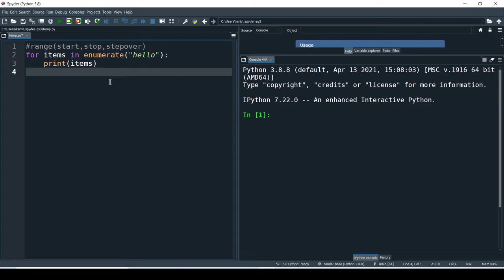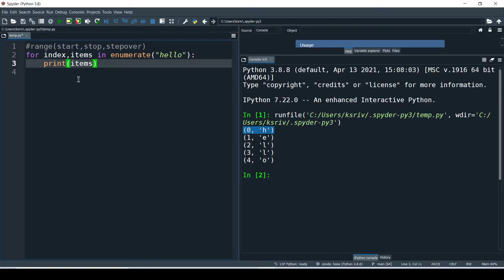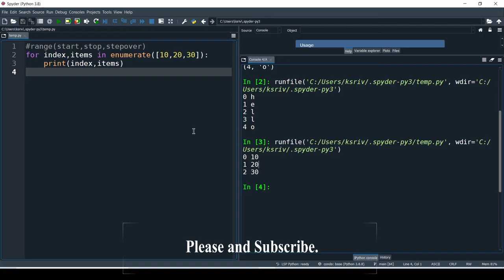Enumerate in Python | Python Full Course | Part-33 | Hindi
In this video I have told about the Enumerate in python.

Cheers,